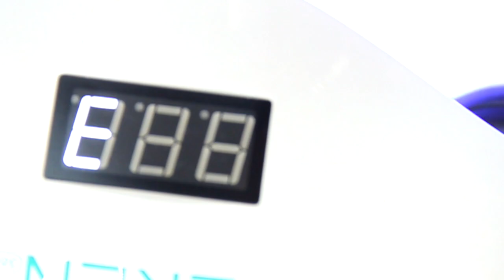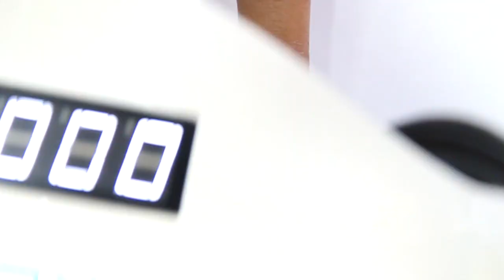DKN Quick Design Xochitl Nava "Gumdrops"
Tonos DKN 193 y DKN 138
Mix Tonos DKN con Dekolors :

DKN 159 y Dekolor Turquoise
DKN 175 y Dekolor Yellow
DKN 106 y Dekolor Bright Pink
DKN 123 y Dekolor Neon Orange